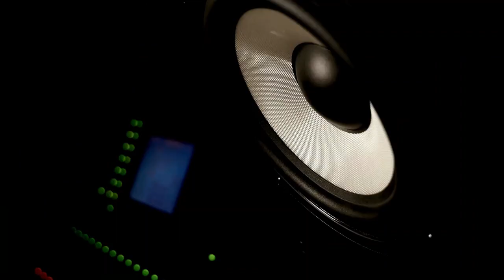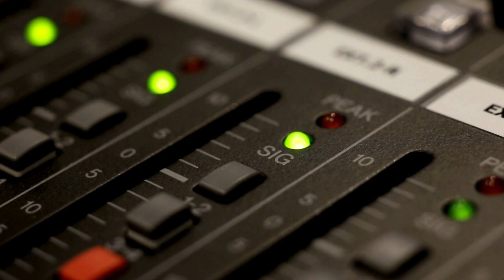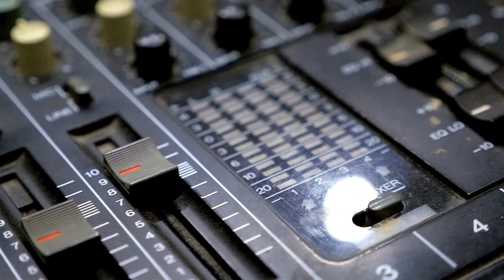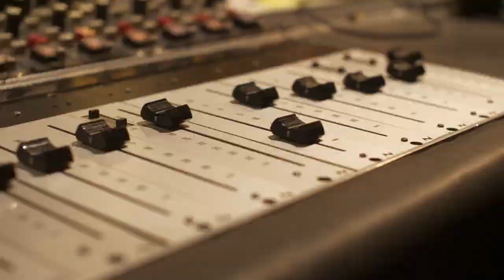Miami Vice Premieres & CHANGES 80s Pop Culture & Music: Music History Today Podcast September 16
On the September 16 edition of the Music History Today podcast, Miami Vice debuts, the Met opens at Lincoln Center, & Rapper's Delight gets released. Also, it's B.B. King's & Richard Marx's birthdays.

For more on the effect that Miami Vice had on music & pop culture, check out the Music History In Depth episode